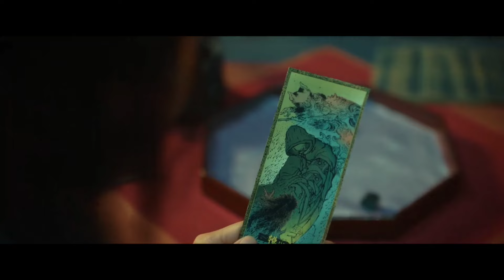[2] How A NINE TAILED WHITE Tiger Gives Birth To A Child Who Becomes A DEMON MASTER | Movie Recap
How A Nine Tailed White Tiger Gives Birth To A Child Who Becomes A Demon Master | Movie Recap